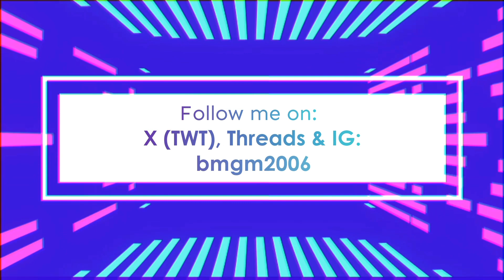The Orbit of Star [Fanmade by 子葉之冰/ZiYeZhiBing] • PeaceLine 2 | BluemingGM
After I play the Dream Line version (which was uploaded last July), it's time for a PeaceLine 2 version ^^

I am not feeling well cuz I have cold cuz pain like cold, fever, flu is trendy again 😔
But the upload continues of course ^^

Thanks to FANGO again, it's made by 子葉之冰. ^^

(Recorded via XRecorder before I use Mobizen)

Music | The End of Time • EndCat

[Makers]
Game Creator | Peace Studio
Level Designer | Peace Studio

Video Editing | CapCut & inShot

Recorder | Mobizen (Galaxy A13 5G only)

Cellphone Brand
Samsung Galaxy A13 5G | 6GB RAM/128GB ROM
Vivo Y15A | 4+1GB RAM/64GB ROM

X (Twitter) | BMGM2006
Threads/IG/Twitch/DC/Tumblr | bmgm2006
Steam | kimleerhie
Roblox | blueminggm

[Favs/Friendmates]

TikTok/X (Twitter) | @tapkenmee

Threads/IG | augyteo

📌Augy Studios | (is on Augy's YT Channel)
(1st mostly actived)

No copyright infringements intended in this video.

[HASHTAGS]